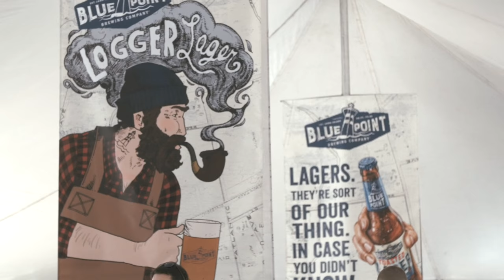Logger Lager with Mayor Logger Himself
Patchogue has never seen so many beards--Blue Point threw its first annual Logger Lager event. Loggers came out of the woodwork to try all different types of lagers from 10 different New York breweries.